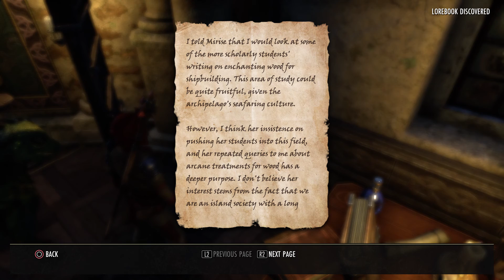Tower Full Of Trouble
Quest